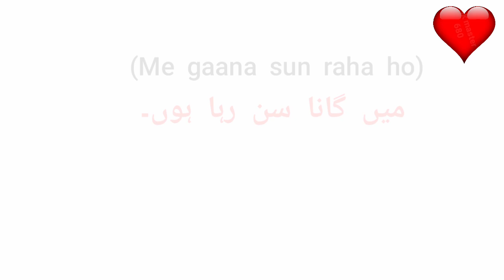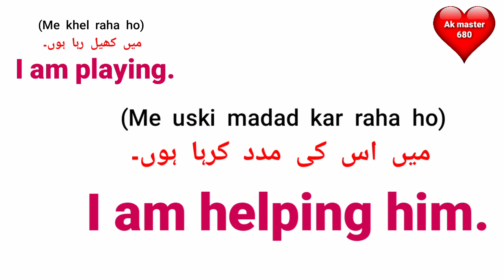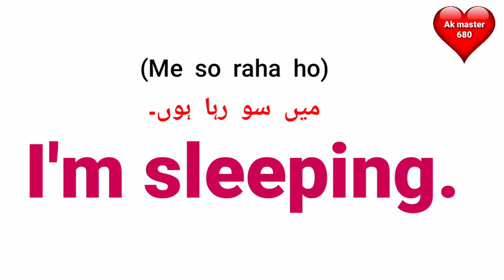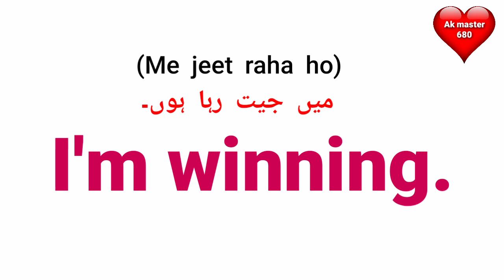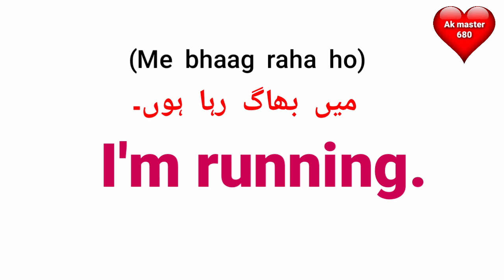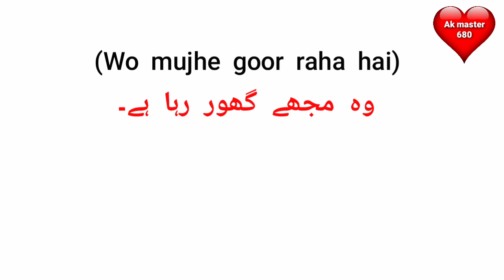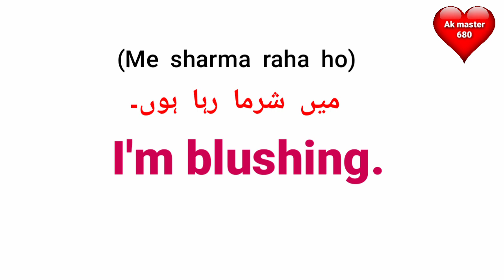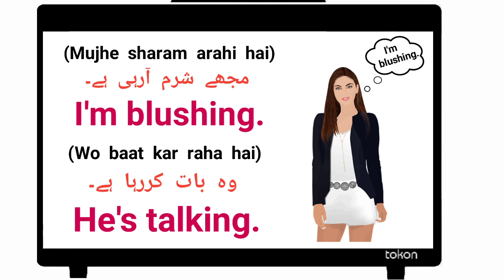Short English Sentences 10 | English Speaking Practice | English Conversation | Spoken English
About Video:-

  Content Cover:-
English Conversation
learn English
spoken english
english speaking
ea English
ea English learning